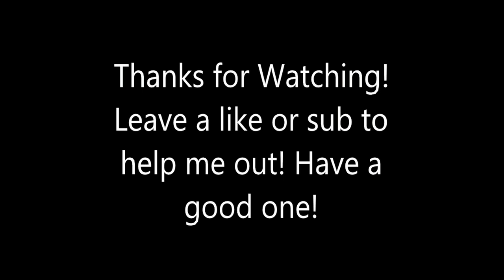HUGE SEPTEMBER CRYSTAL OPENING SIX 5 STARS!!! + MORE MCOC (Marvel Contest of Champions)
Too bad i didn't have a 6 star saved up, maybe next time! ill have one more video coming out with the 5 star crystal from 100% the event.

1x Grandmaster Oxidized Crystal
1x Greater Ascendant Crystal
4x Golden Age Crystals
65x Premuim Hero Crystals
2x Ultimate Crystals
9x Uncollected Arena Crystals
10x 3 Star Crystals
14x 4 Star Crystals
6x 5 Star Crystals
8x Grandmaster Unified Crystals
2x Grandmaster Crystals

Phone used : Samsung Galaxy S10+ 1TBHD/12Gb of Ram

Marvel Contest of Champions is available on Iphone and Android stores for free!

Developer: Kabam Games, Inc.